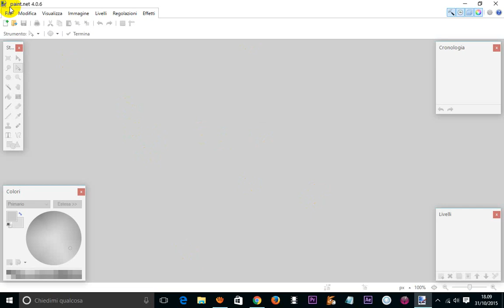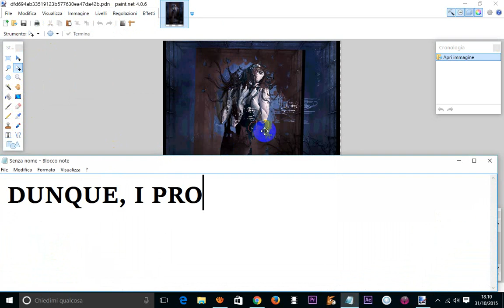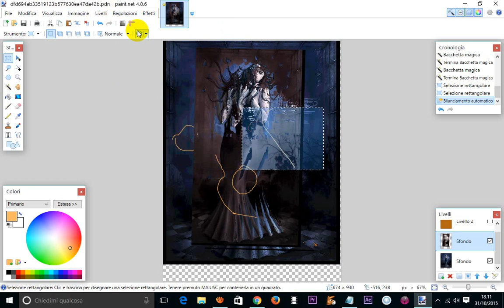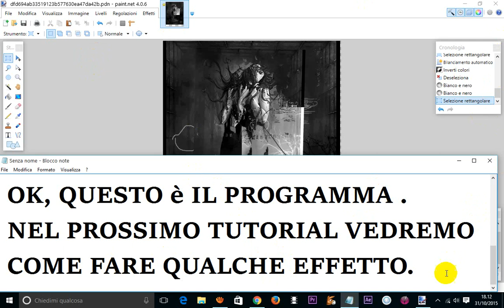TUTORIAL SU INSTALLAZIONE E USO DI PAINT.NET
VI LASCIO IL LINK PER SCARICARE IL PROGRAMMA